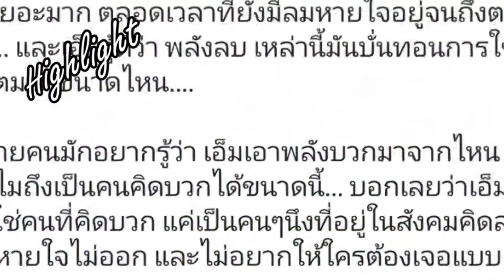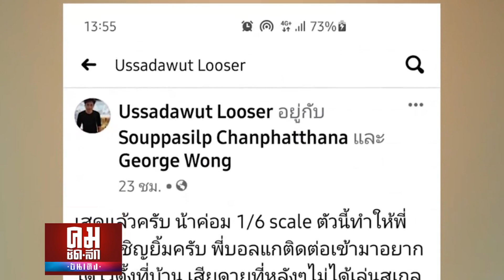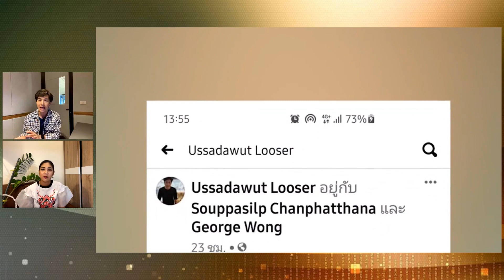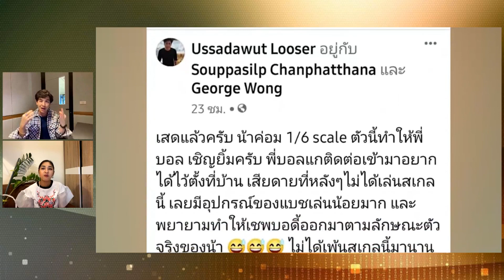เปิดภาพหุ่น “น้าค่อม ชวนชื่น”